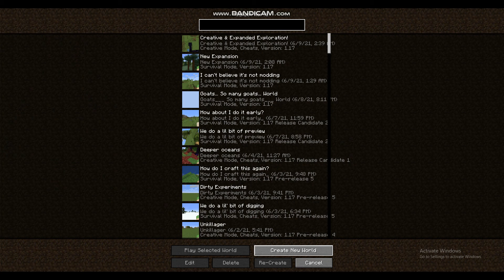just playing minecraft episode 1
Just me playing some minecraft.
Nothing unusual.